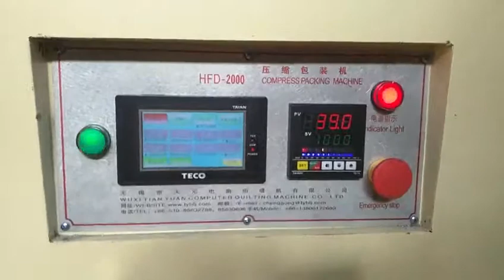HFD-2000 Pillow compress packing machine